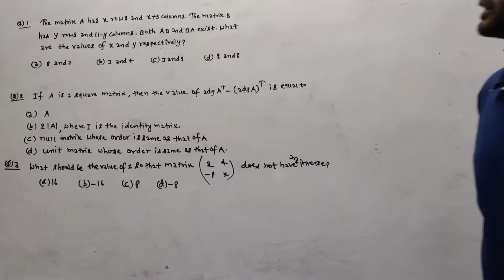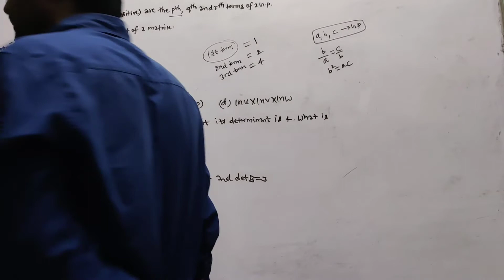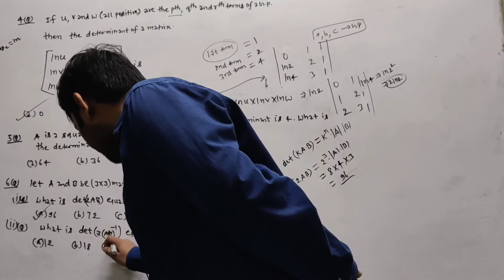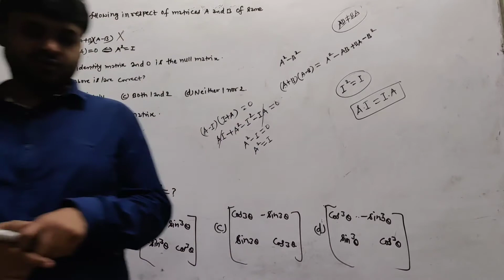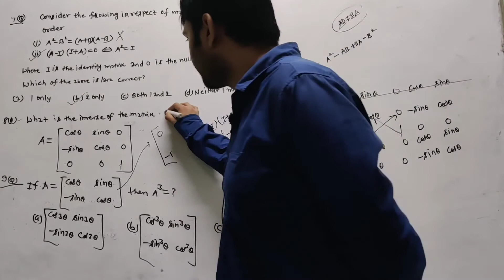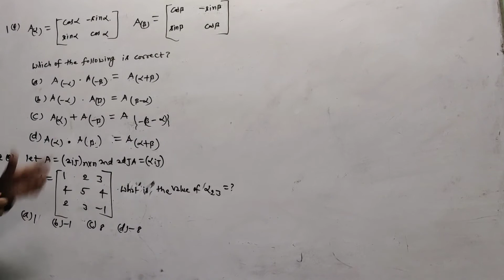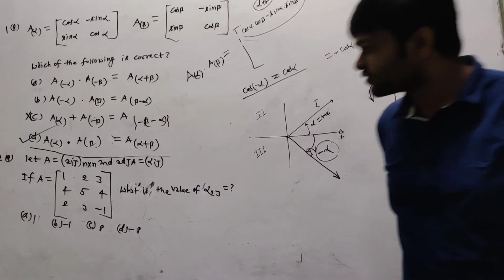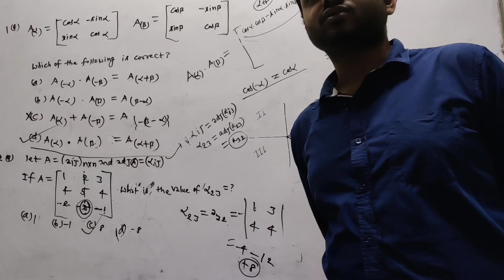Important Practice and Previous Year Questions on Matrices (Miscellaneous)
In this lecture, Mr. Sudhanshu has discussed some of the important questions on Matrices. This also includes previous year questions.

Brilliant Academy of Learning is an Institute for educational, technical, professional, and competitive studies. It was started in 2003 by N. M. Mishra at U-112 2nd floor Vidhata House Shakarpur Main Vikash Marg (Near Subway, Opposite Laxmi Nagar Metro Station) New Delhi 110092.

By the grace of god thousands of our students have been selected in various professional courses and competitive examination due to our sincere efforts, continuous research on examination patterns, emphasis on quality teaching, memory retention techniques short tricks, test series, assignment, updated study materials, motivational tools, systematic and scientific guidance. We have established our reputation in providing consistent results in various competitive examinations.

It is one of the best SSC coaching in Delhi as well as Bank Po coaching in Delhi. We also providing NDA Coaching in Delhi, CDS Coaching in Delhi, AFCAT Coaching in Delhi, NAVY Coaching in Delhi, and Airforce Coaching in Delhi. Because we have a conducive environment for teaching. Our faculty members are highly experienced and qualified.